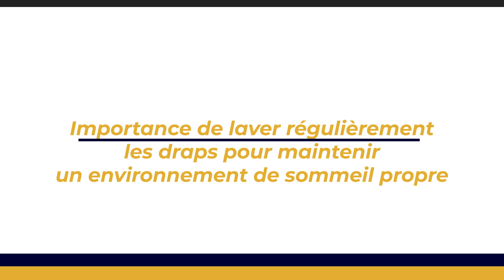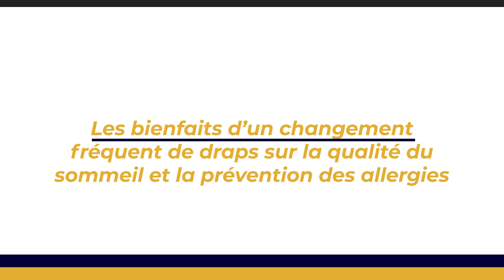N’oubliez jamais ce geste crucial en changeant vos draps !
👉 Sommaire de la vidéo :
00:00 N’oubliez jamais ce geste crucial en changeant vos draps !
00:40 Importance de laver régulièrement les draps pour maintenir un environnement de sommeil propre et sain
01:21 Les bienfaits d'un changement fréquent de draps sur la qualité du sommeil et la prévention des allergies et irritations cutanées
02:05 Nettoyer le matelas pour un environnement de sommeil sain